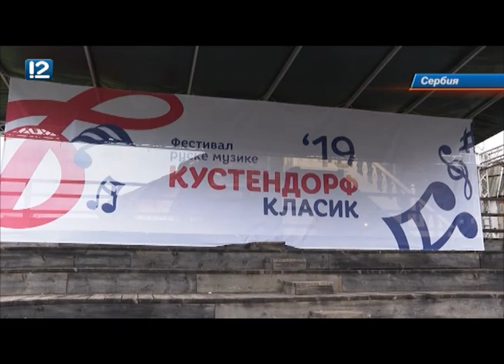Музыканты из Омска блистают талантом на фестивале Эмира Кустурицы в Сербии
Праздник русской музыки проходит в этнографической деревне Дрвенград. Её построили специально для съёмок фильма знаменитого режиссёра. Фестиваль даёт возможность пообщаться с мэтрами классической музыки и развить творческие способности. В этом году наш регион представляют пять человек. 📸 За их успехами на месте следит съемочная группа 12 канала.